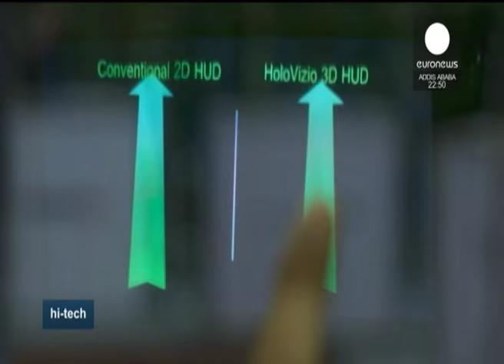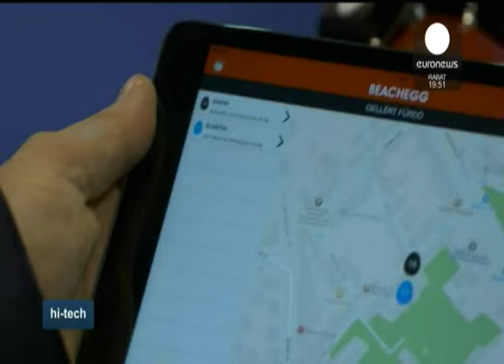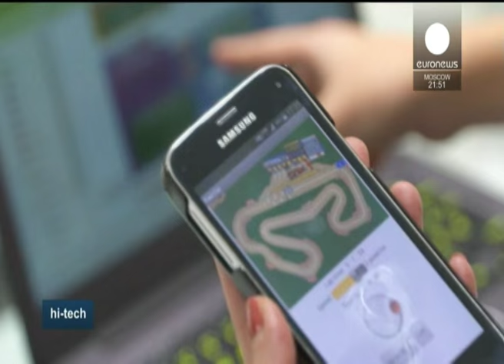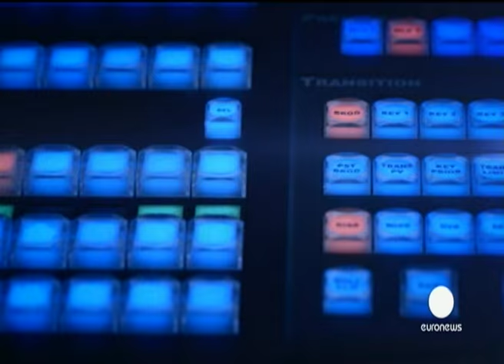Special feature produced by Euronews on ITU TELECOM WORLD 2015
Special feature produced by Euronews on ITU TELECOM WORLD 2015, Budapest Hungary.